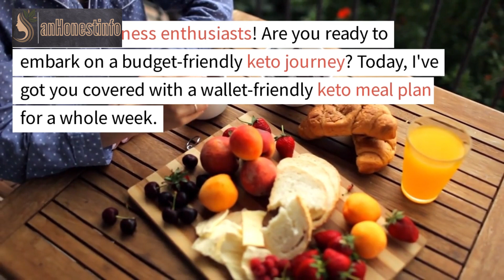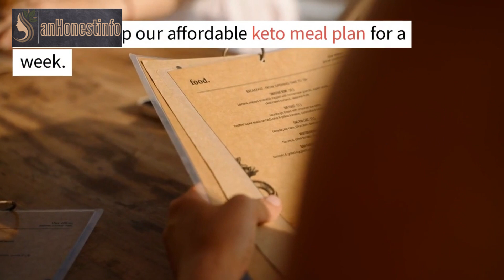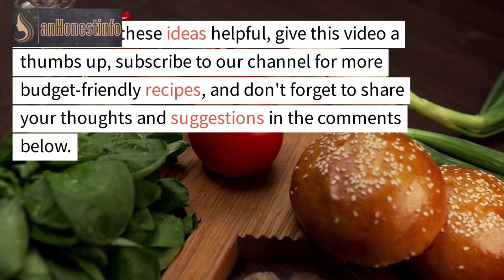Keto on a Budget: Affordable Meal Plan for a Delicious Week